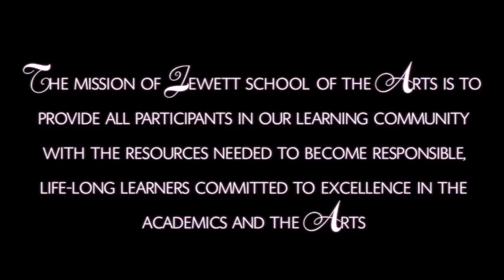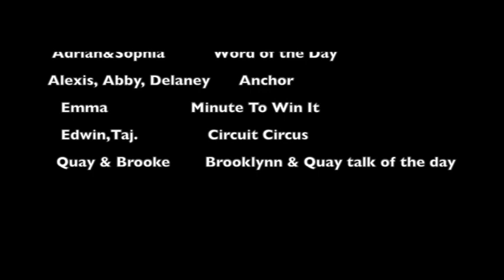JSATV - February 13, 2018